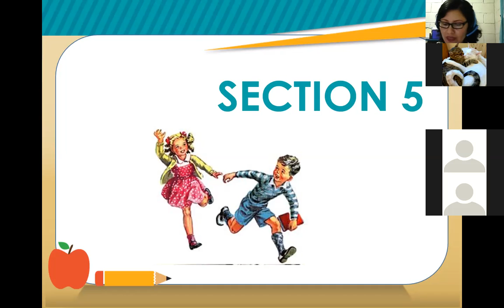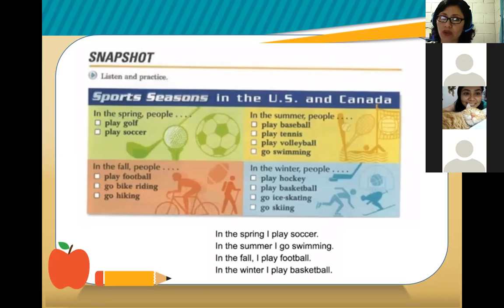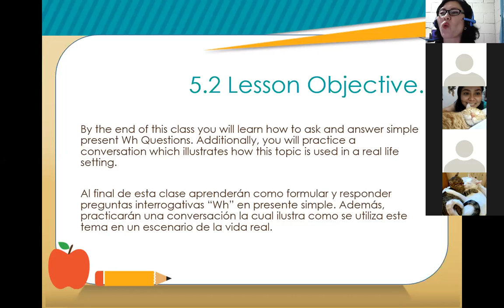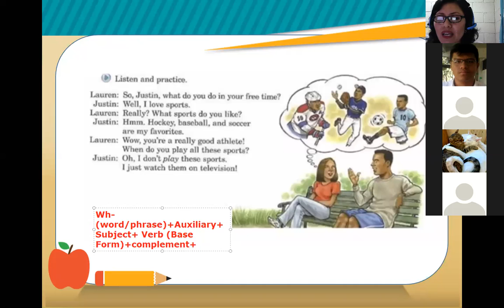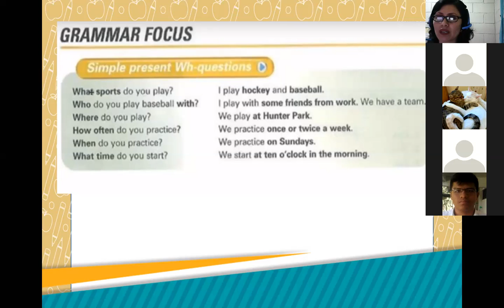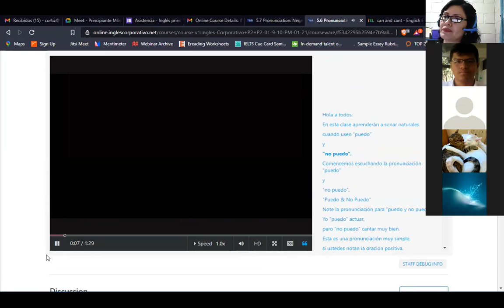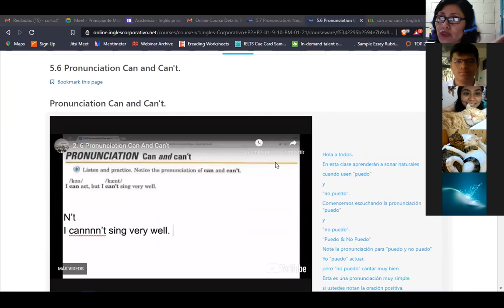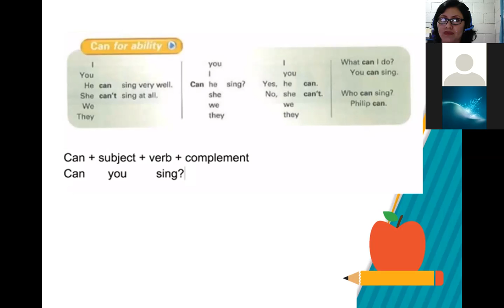Inglés Corporativo-Session 13- P2-01-9-10-PM-01-21 -Popular Sports Vocabulary -02-15-2021